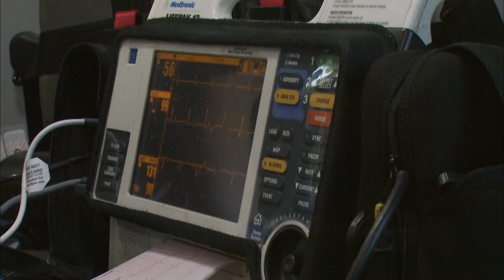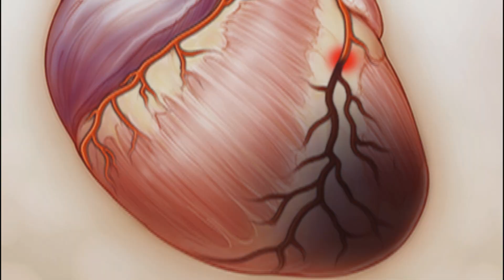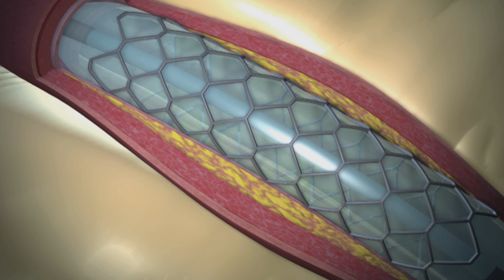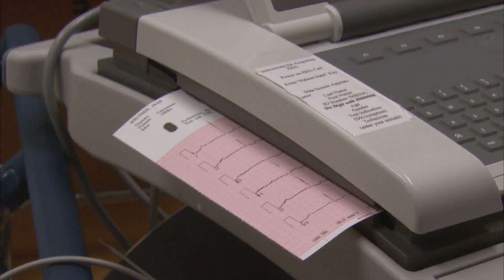Rushing to Save Heart Attack Patients - KQED QUEST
Find out how doctors are saving more heart attack patients than ever before, by rushing them to the operating table and opening their blocked arteries while their heart attacks are still underway.